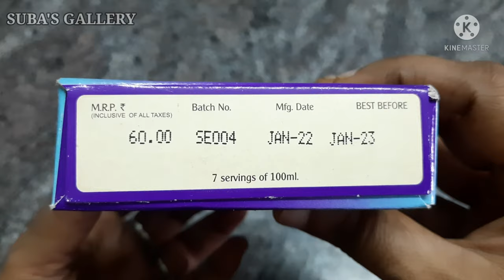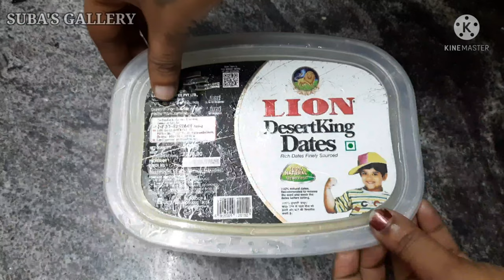Royal nuts ice cream blue bird ice cream ice cream ice cream recipe